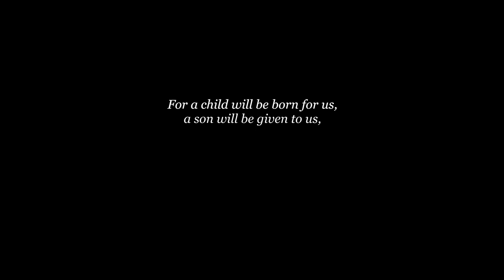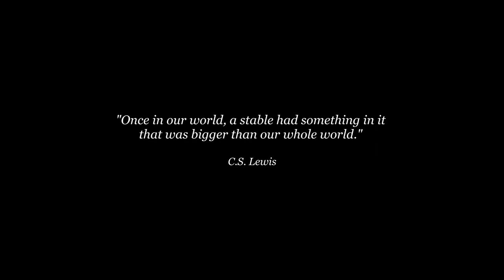O Holy Night - PCC Virtual Choir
Our Church Number: 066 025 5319